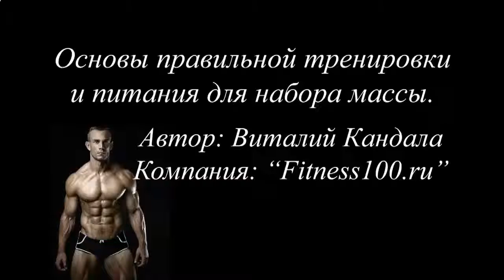Для чего нужны протеиновые коктейли девушкам